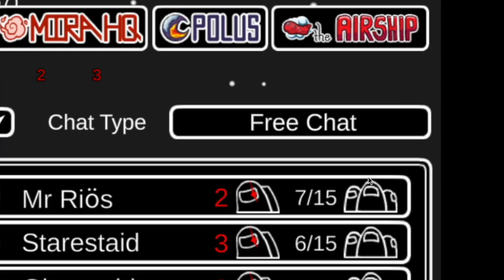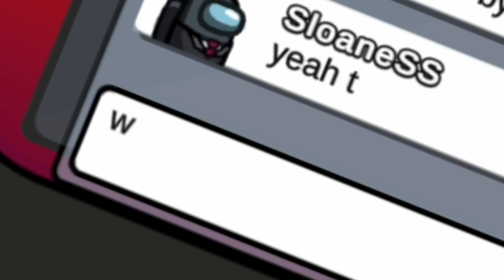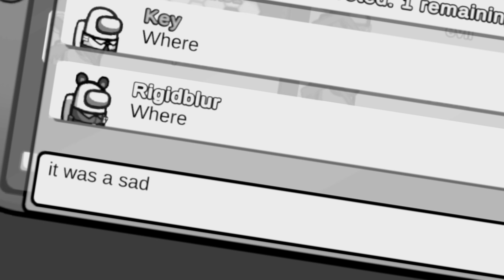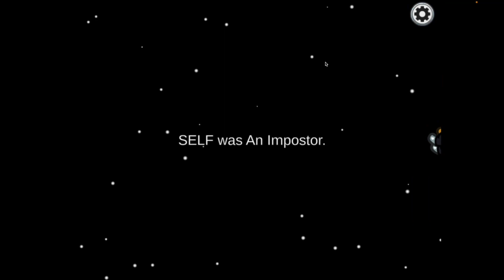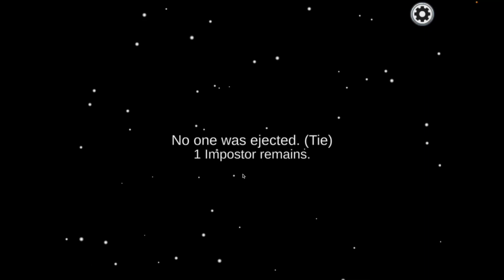I Accused The Imposter for the most RANDOM Reasons...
Help me get there!